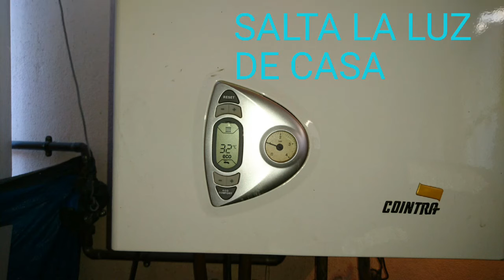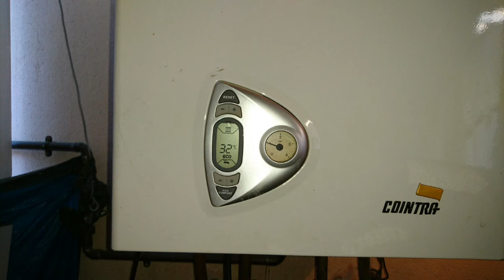Caldera Cointra pierde agua y salta la luz de casa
El cliente indica que meses antes la caldera hacia mas ruido de lo normal, esa oscilación creó la averia que veis,  salta la luz de casa cuando enchufo la caldera.
Caldera Cointra de gas que exactamente igual que un modelo Ferroli.

Gracias.